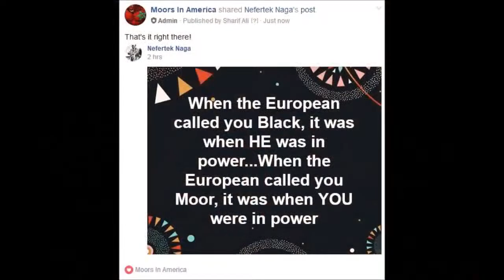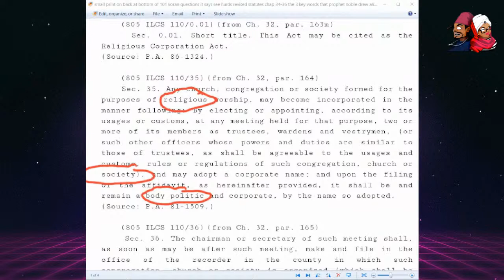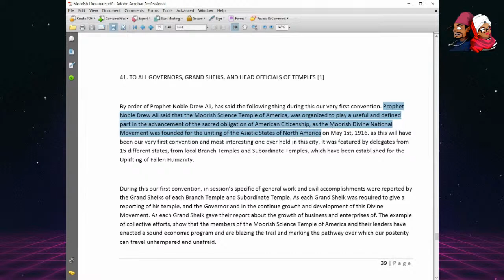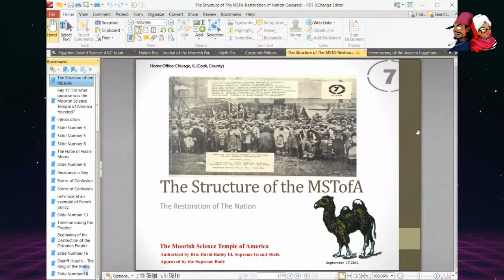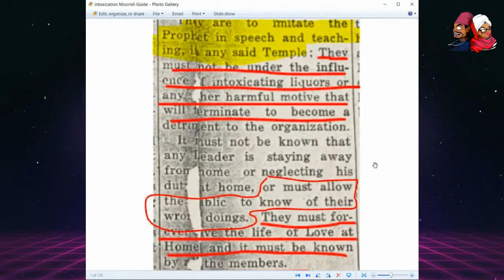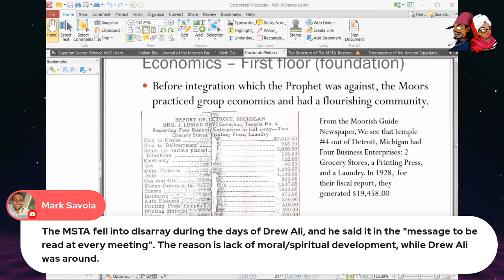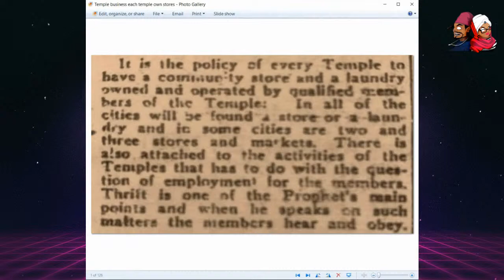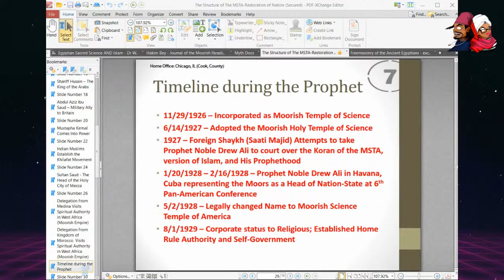The Supreme Grand Council of the Moorish Science Temple of America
This video discusses the topic of the elusive and misunderstood Supreme Grand Council of the Moorish Science Temple of America, including its main function, scope of power, and authority.

Use the 40 Day Master System to help you realize your unlimited potential!

Sources:
Holy Koran of the Moorish Science Temple of America
Moorish Literature
Divine Constitution and By-Laws
The Moorish Paradigm Journal by Hakim Bey